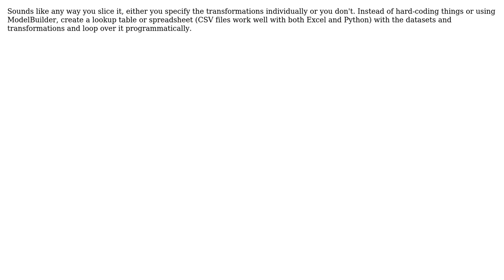GIS: Efficiently projecting datasets of varying coordinate systems into one coordinate system?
With thanks & praise to God, and with thanks to the many people who have made this project possible! | Content (except music & images) licensed under CC BY-SA | Music | Images & others | With thanks to user Tanner user Paul Hiemstra user blah238 and the Stack Exchange Network Trademarks are property of their respective owners. You are responsible for your own actions.